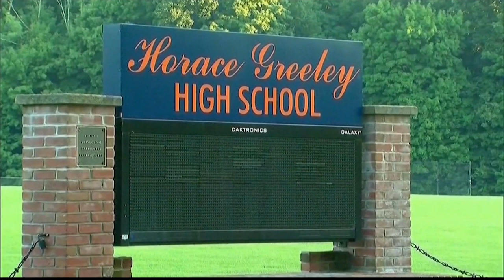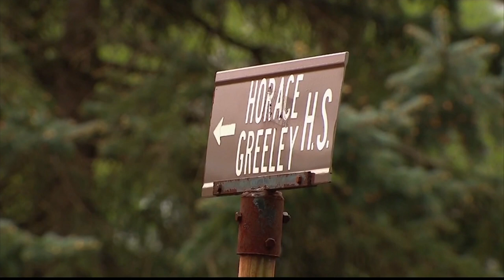Chappaqua students urge school district to improve diversity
The group of students and some parents raised their concerns at the district's last Board of Education meeting after learning the Director of Equity, Inclusion & Wellness was leaving his position last month.